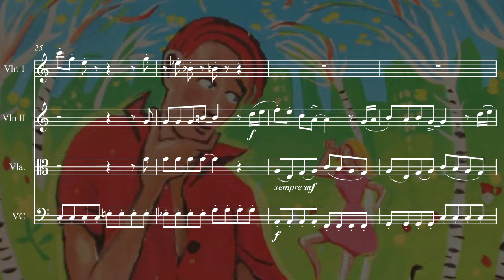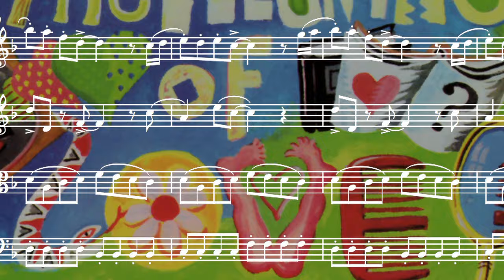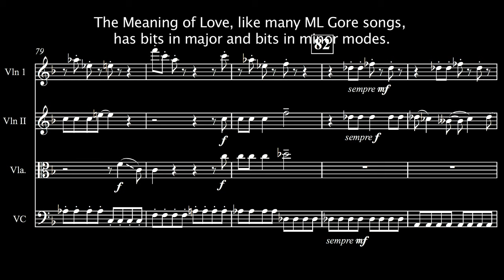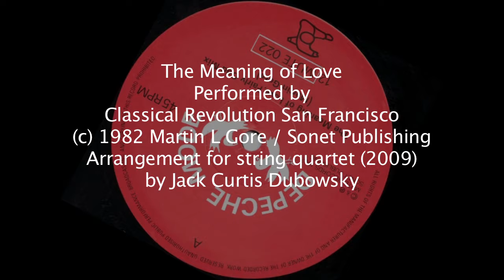DEPECHE MODE - MEANING OF LOVE - STRING QUARTET - CLASSICAL REVOLUTION SF - UNBLOCKED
Performed by Classical Revolution San Francisco
Arrangement for string quartet (2009)
by Jack Curtis Dubowsky

The underlying musical composition is (c) 1982 ML Gore / Sonet Publishing.
The arrangement for string quartet is by Jack Curtis Dubowsky.

For those who might not know, a string quartet is four instruments. You've got your two violins, you've got a viola, and you've got a cello. Check this out, it's only four players! This is Classical Revolution San Francisco performing this gem.

This 2009 arrangement for string quartet was performed by Classical Revolution San Francisco at Amnesia and Hotel Utah.  This recording was made in rehearsal before those shows. So please forgive any little boo-boos.

In this video, you can see a Du Nord poster and some photos from the legendary 2010 JCDE "Violator 20th Anniversary" concerts.  "The Meaning of Love" is from "A Broken Frame" and was not performed on those concerts; I just included those images because I like them. And to give a nod to some of the other DM arrangements I've done.

An earlier upload of this arrangement incorporated some visual imagery from the original DM "Meaning of Love" publicity video, which therefore got it blocked in Canada, Mexico, and the United States.  It's OK, I understand.  So this upload has all new visual imagery, none of it from the official promo video.  So let's hope this version is OK with everyone!  Album art is from the 12" and 7" singles.